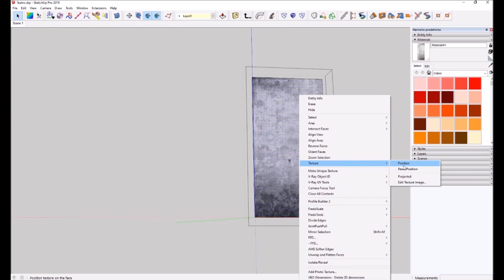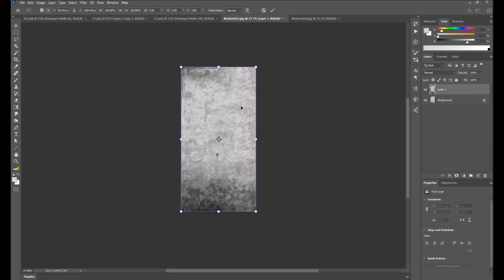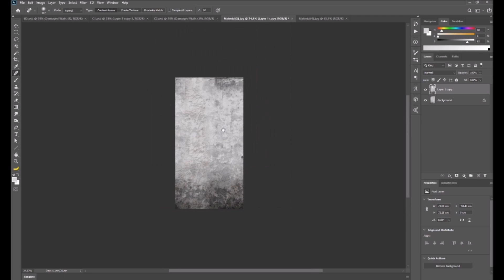12 sistemare texture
In questo video vedremo come sistemare uno dei più comuni problemi legati alla ripetizione delle texture in 3d.

Breve corso su come utilizzare Sketchup per progetti scenografici per Opera Lirica, Balletto e Prosa.

Conoscenza del programma:Medio
Sketchup 2019 PRO

Lista Plugin utilizzati: Mirror, Zorro, Bevel, Isolate
Sketchup in Italiano